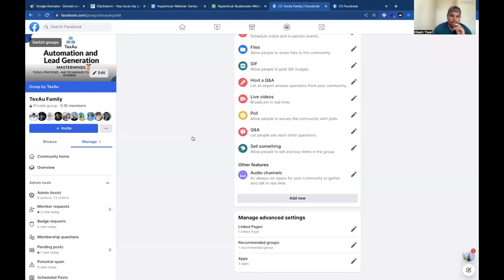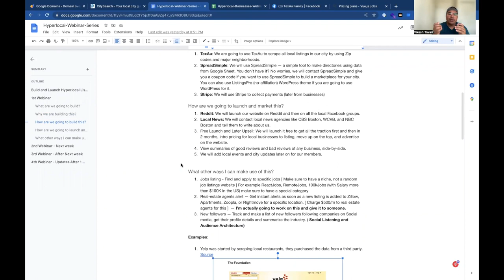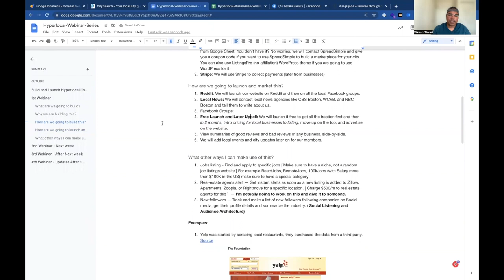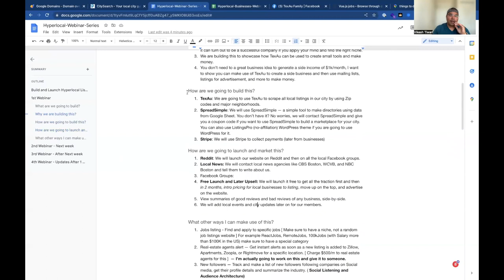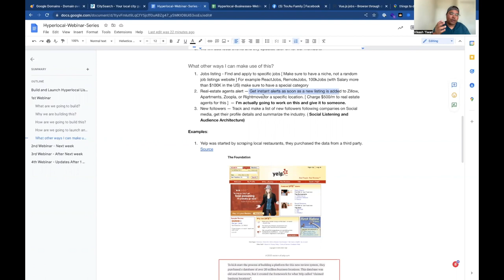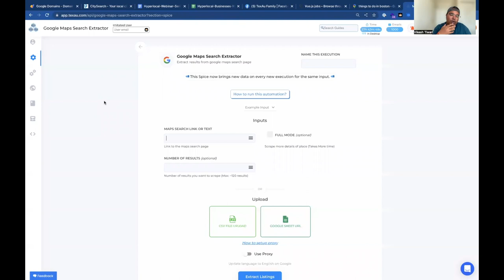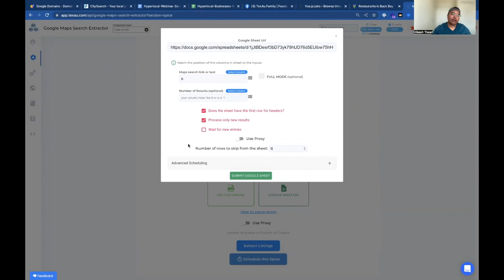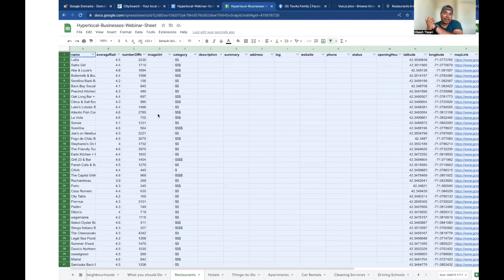Build and Launch Listings Website using Google Maps Scraper: 1st Webinar | TexAu Webinar Series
This is the 1st Webinar of our series — Build and Launch Listing Website!

In this video, see how companies are making listing websites with the least effort and take them into a side hustle or take it to billion-dollar companies.

The webinar has a total of 4 sections, What, Why, How and then setup steps.

The next webinar video will be uploaded next week (July 25th, 2022).

TexAu is a lead generation and sales automation platform. TexAu provides 150+ ready-to-use automation that you can use without writing any code. It is a pure growth automation platform for sales and marketing teams.

Still, thinking about what you can do with TexAu?

We have all the automation you need for LinkedIn, Facebook, Twitter, Instagram, and 10 other websites. You can easily scrape data from any social media website, set up complex workflows using TexAu.